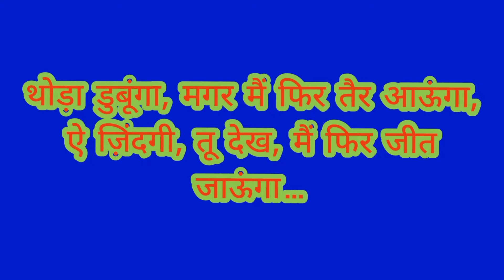Sk - 14 | meri kahani | Beawar | Bijainagar | Bhilwara | Ahmadabad | Jaipur | daily vlog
isme meri survivor kahani hai divided in parts isko sunna aur kuch sikhna
is choti si survivor family ko bada karna hai,
so support me guys share this every where.